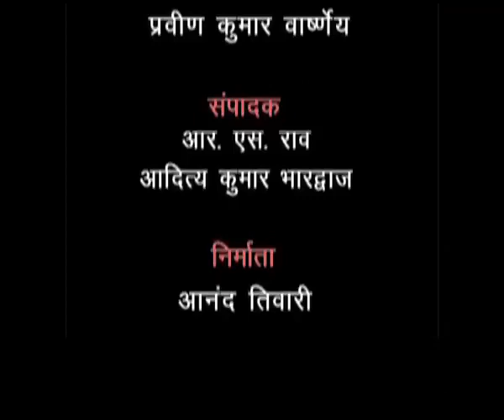तरक्की पसंद अफ़साना Sr. Secondary 306